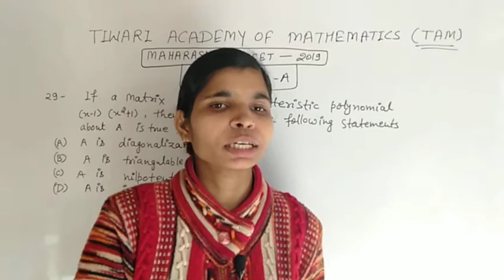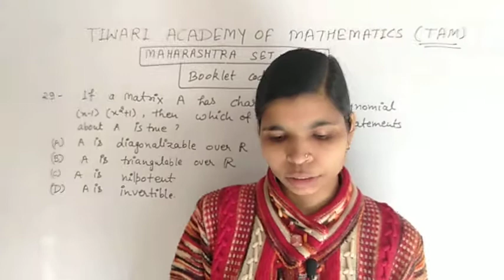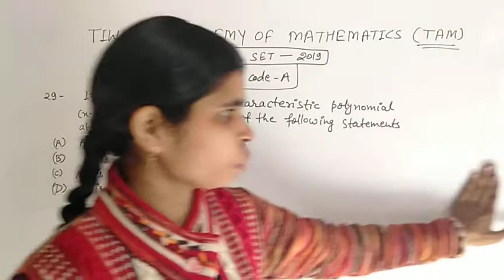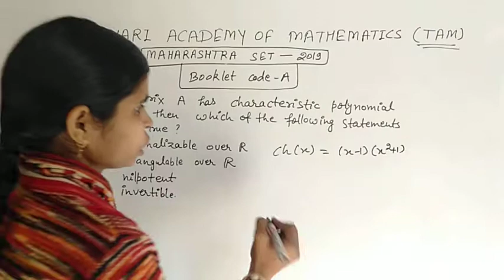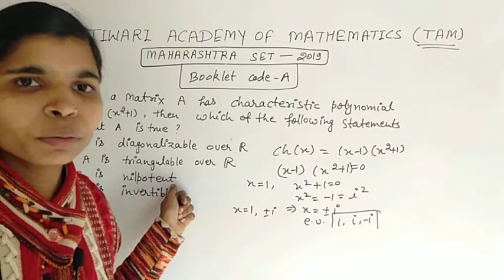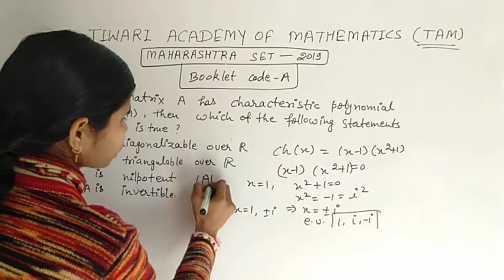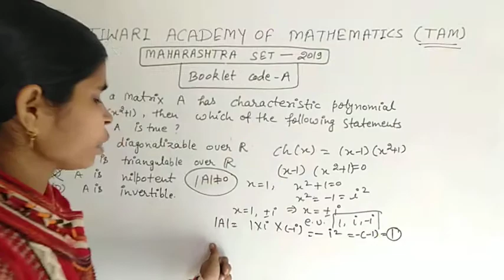MAHARASHTRA SET -2019 question Booklet code A $ BY BITTU TIWARI $